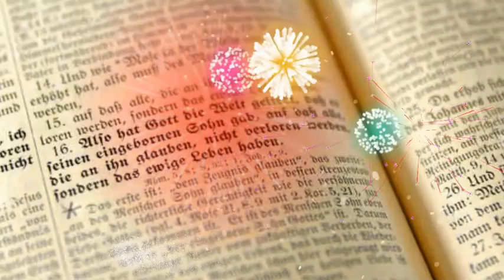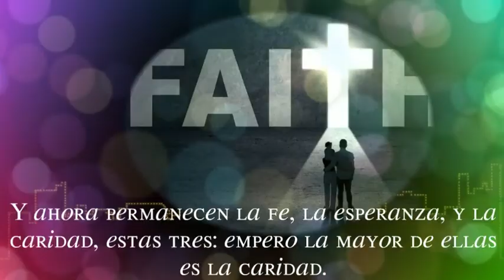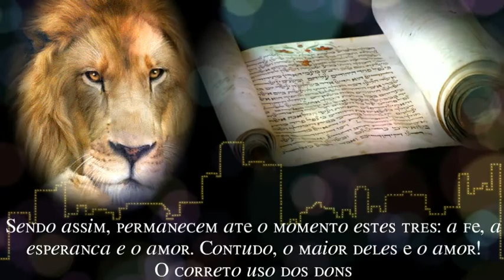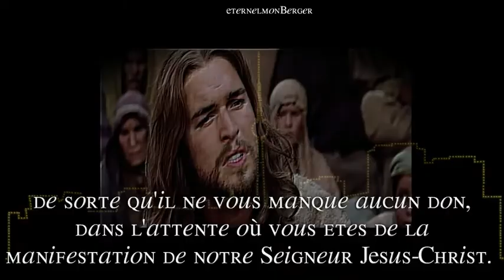2017 🌎🌿🌍🌿🌍🌿🌍🌿🌍🌿🌍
Maintenant donc ces trois choses demeurent: la foi, l'espérance, la charité; mais la plus grande de ces choses, c'est la charité. 1 CORINTHIENS 13 : 13